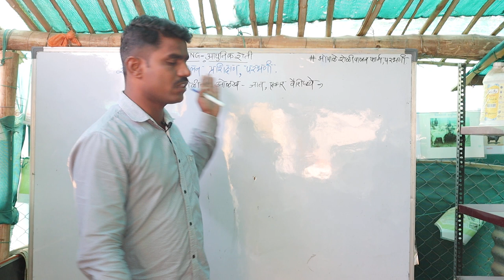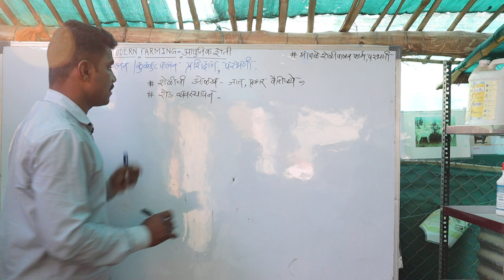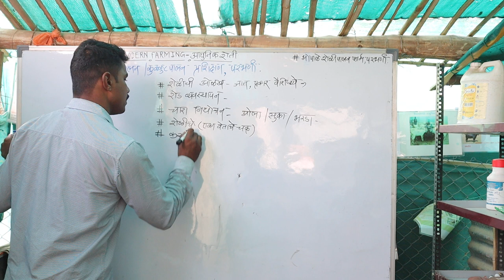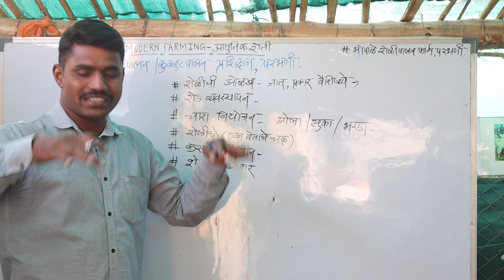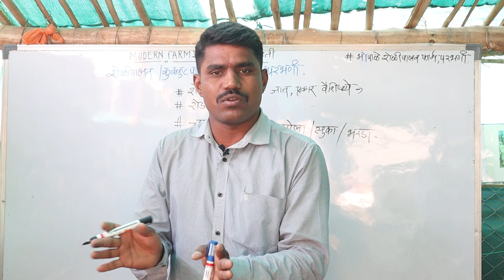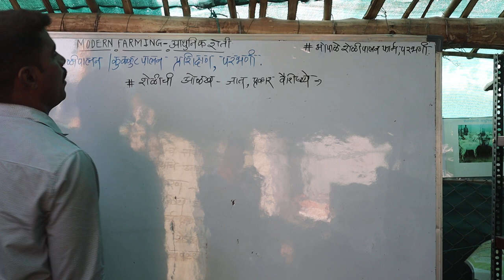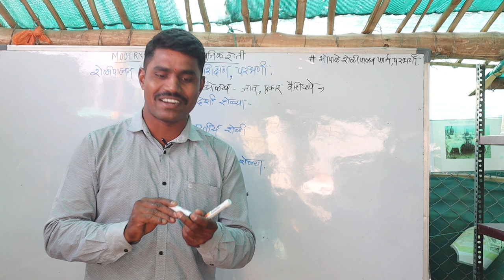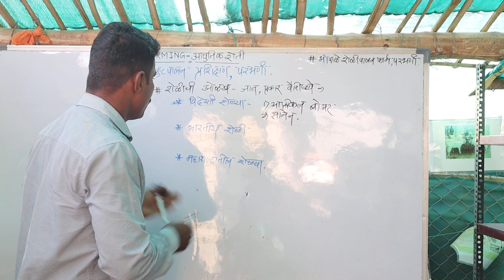शेळी पालकाने सांगितली शेळीची पक्की ओळख | शेळी कशी निवडावी?